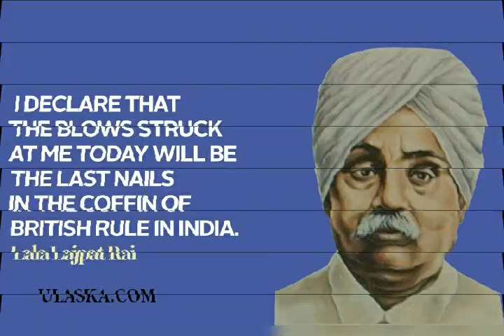Mera Bharat mahaan